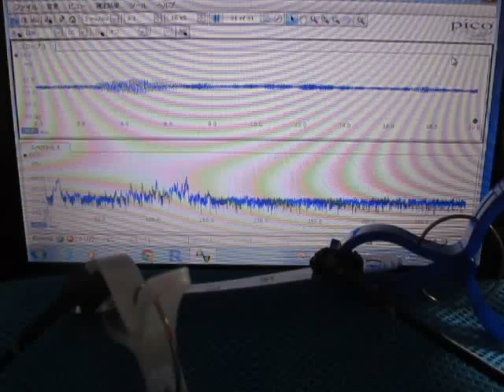音圧測定解析装置（超音波テスター）を利用した「表面検査技術」 Ultrasound ‹measurement and analysis›